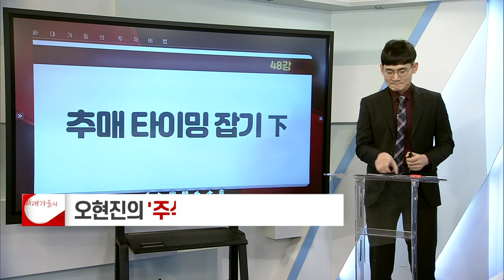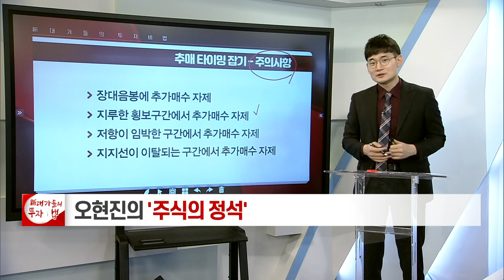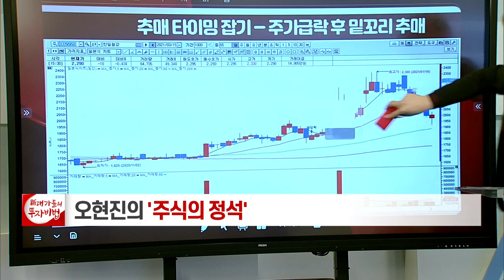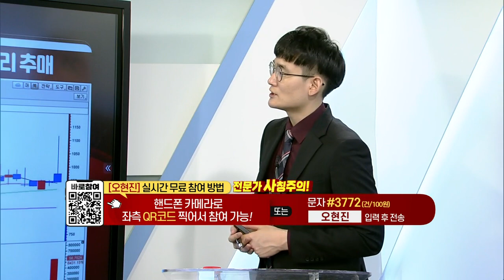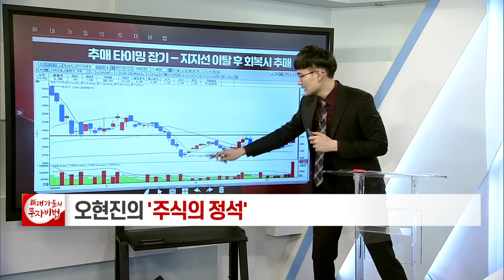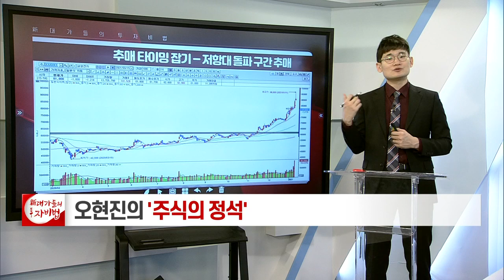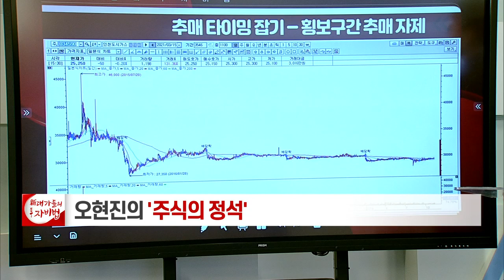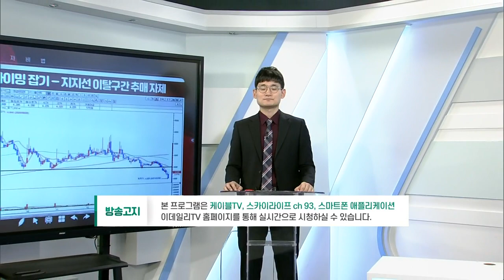추매 타이밍 잡기 (下)_오현진의 주식의 정석 48강_대가들의 투자비법 (20210420)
추매 타이밍 잡기 (下)